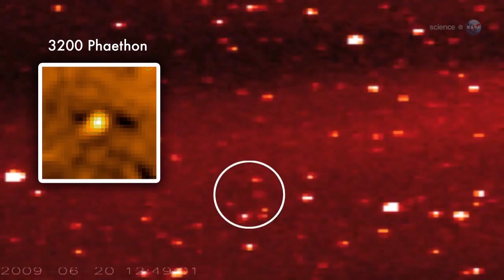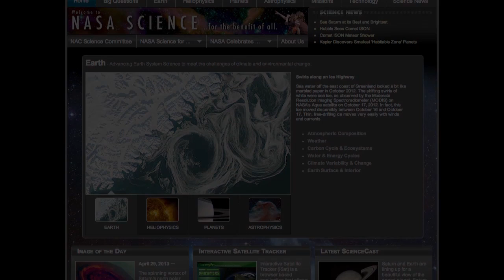ScienceCasts: Geminid Meteors at Dawn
The Geminid meteor shower is underway. Forecasters say the best time to look is during the dark hours before sunrise on Saturday morning, Dec. 14th. Dark-sky observers could see dozens of bright shooting stars.